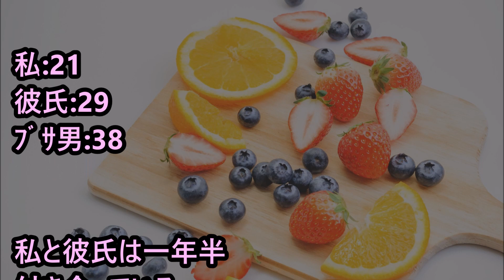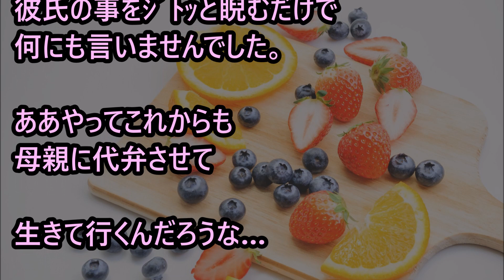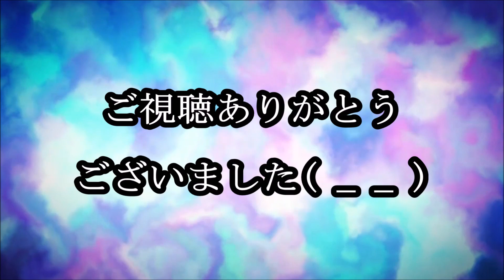【修羅場】家に帰ると見知らぬブサイク男→両親とお茶を飲んでいる→「見合い相手」らしい→私、彼氏居るのに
【関連動画】

【修羅場】夜中友人と何か食べに行く事に→ドアを開ける→向かいの部屋のおじさんも出てきた→その手には包丁

【修羅場】大学に進学→彼氏ができた→高校まウブで付き合いってこんなもんだと思ってたが→ヤバいやつだった。男尊女卑、暴力、暴言。洗脳いいなり

【修羅場】産まれる、、産むぞ！という時→助産師「旦那さん呼んでくるわね」→私「そんな人いません！」

【修羅場】真夏に子供おんぶ2時間半かけて役所へ→私「ハァハァ…婚姻届出しに来ました」→職員「受理できません」

【修羅場】妹夫無職の壮絶DV妹ボロボロに→私「離婚届書け！」→妹夫「イヤだ泣」→私「書け！」→妹夫「ムリ泣」

【2ch用語集】